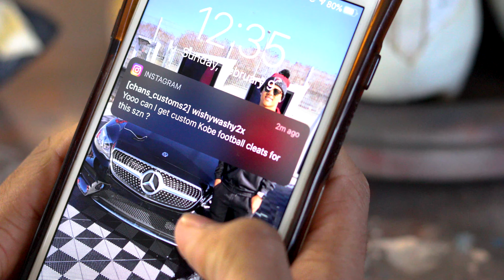Chan's Customs Commercial FSPA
A commercial on Chanz Customs created by Chandler Powers and Christina Manfredi